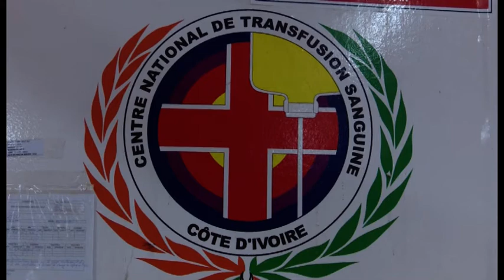A voir | "Notre santé" sur le CNTS lundi 14 septembre 2020 sur RTI 1